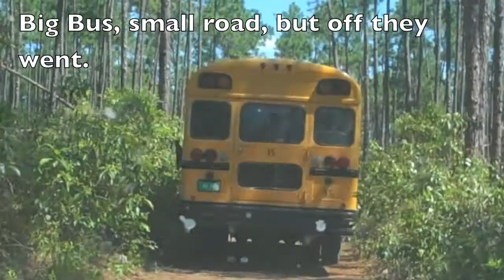Kings Way Academy Students From Nassau Visit Abaco's Horses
Short, but fun as the horses overcome their fear of a big bus and a lot of red shirts.